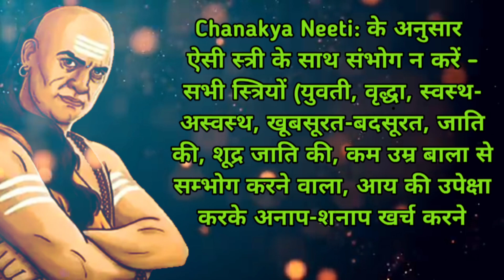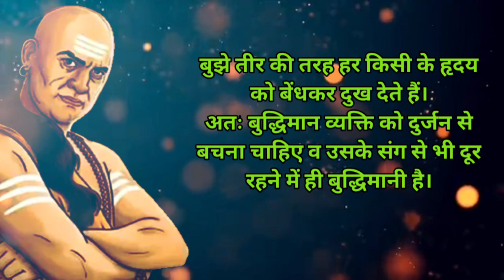chankya niti। ऐसी स्त्री के साथ संभोग ना करें जो । chanakya niti in hindi । chanakya niti motivation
👇 your qouries 👇
chanakya niti
chanakya niti in hindi
chanakya neeti
ऐसी स्त्री के साथ संभोग न करें
चाणक्य नीति स्त्री के बारे में
चाणक्य नीति स्त्री के बारे में जानकारी
chanakya
ऐसी महिलाओं के साथ कभी न करे संभोग
चाणक्य नीति स्त्रियों के बारे में
chanakya niti full
chankya niti
महिलाओं के साथ कभी न करे संभोग
न करें ऐसी स्त्री से शादी